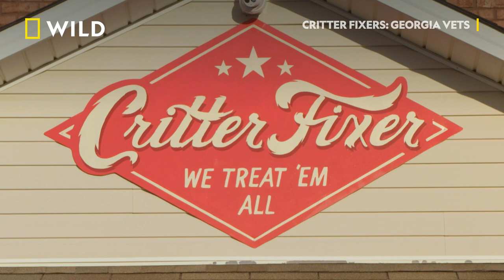All New Veterinary Doctor Duo | Critter Fixers - Official Trailer | National Geographic Wild UK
100 miles south of Atlanta, Dr. Hodges and Dr. Ferguson are longtime friends who own and operate Critter Fixer Veterinary Hospital. With their loving staff, Drs Hodges and Ferguson treat and care for over 20,000 patients. Between emergency visits to the office, and farm calls throughout rural Georgia - the Critter Fixers are constantly bombarded with unique cases you only see in the country.

Critter Fixers, starts Tuesday 8th June 8pm, on National Geographic Wild UK. 📺
Available to watch in the UK on Sky (165), Virgin Media (264), BT (318), TalkTalk (318) & TV Player